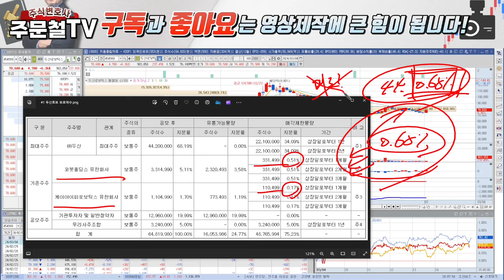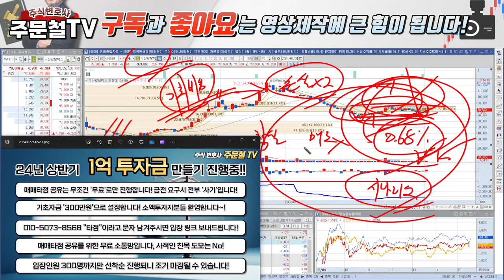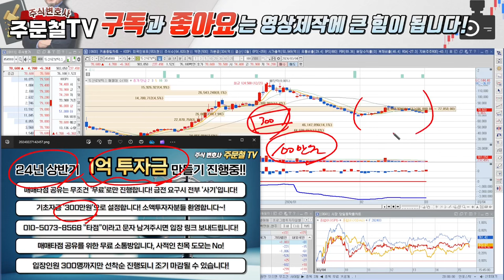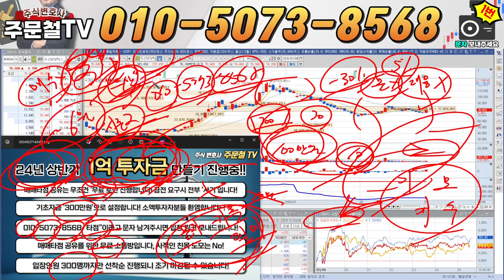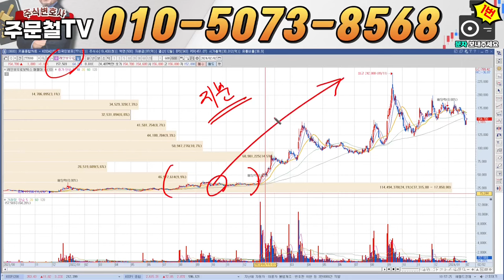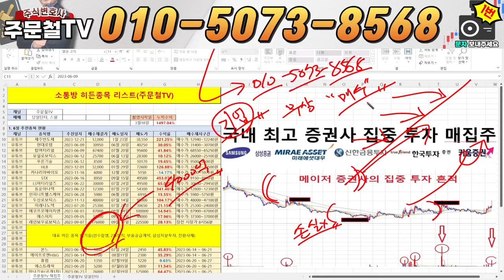두산로보틱스 [긴급] 협동 로봇, 국가적 지원 확정 류정훈 대표, 모션 시장 '독점'할 것 목표가'여기'입니다